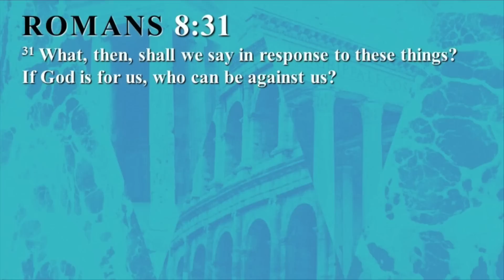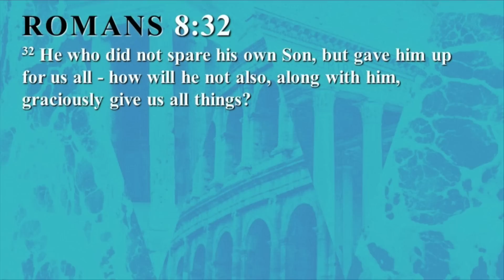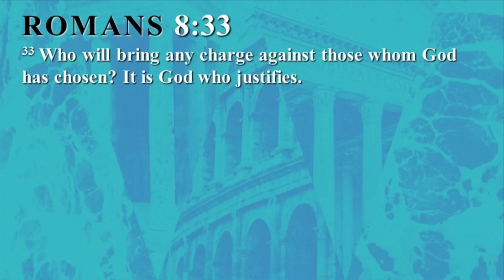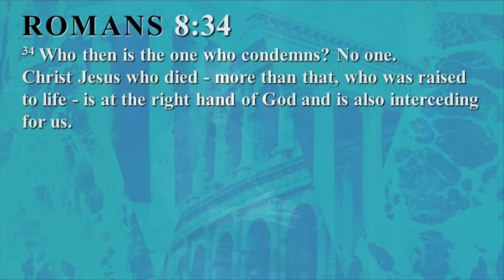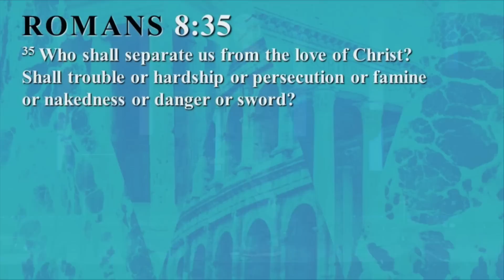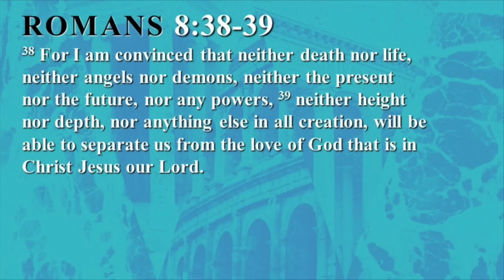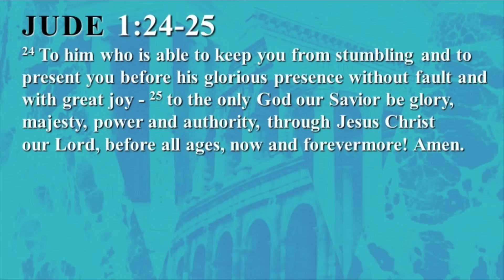God Is For You! - Pastor Shane Holden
This video is about 2-3 "God Is For You!" - Pastor Shane Holden